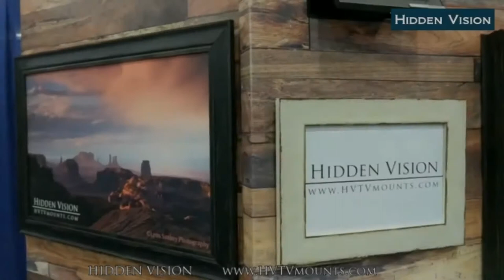INCREDIBLE Smart Furniture and Ingenious Space Saving Designs ▶5